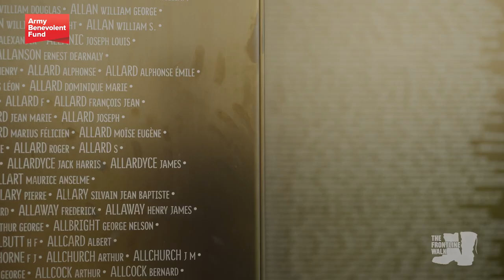The Frontline Walk 2023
In Autumn 2023, 64 of our supporters walked 200km through the battlefields of Northern France and Belgium in memory of all those who fought in the two world wars.

Join us next year and experience a memorable challenge whilst supporting the Army family, visit our